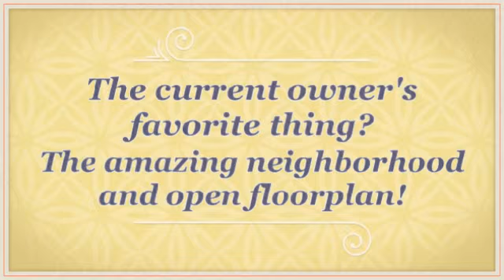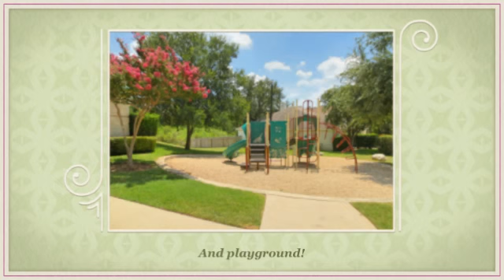1211 Delmont Court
Absolutely great area, small gated subd, very near Wilderness Oak Elem. Perry built home on beautifully treed lot. Formal LR/DR combo. Sizable den with wood flooring adjoins kitchen & all overlook bkyd. Kitchen has granite countertops and breakfast bar. Lower level 4th BR with full bath. Private master suite and lux bath. Large Gameroom. Great closet space. Super patio for outdoor enjoyment! 2 doors away from comm rec ctr! So convenient to everything! Wonderful place to call home!